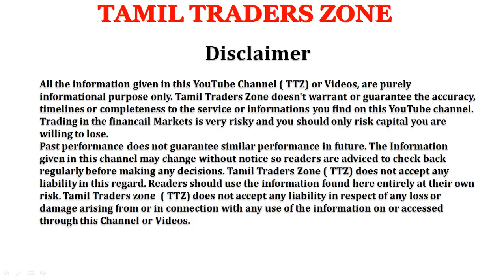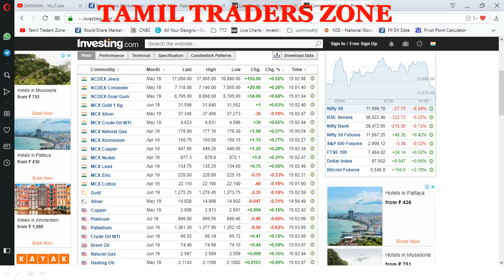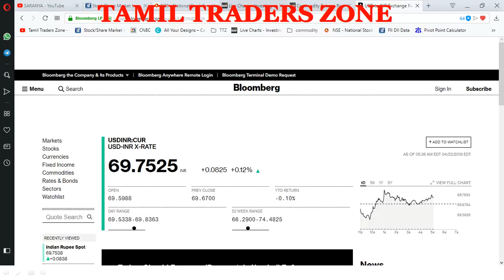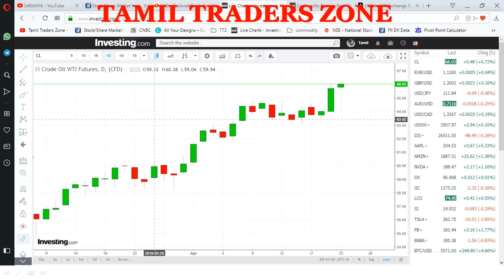எண்ணெய் இறக்குமதி தடை செய்தால்..CRUDE OIL - விலை இன்னும் உயருமா ?!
எண்ணெய் இறக்குமதி தடை செய்தால்..CRUDE OIL - விலை இன்னும் உயருமா ?!Have a great day & Thank you